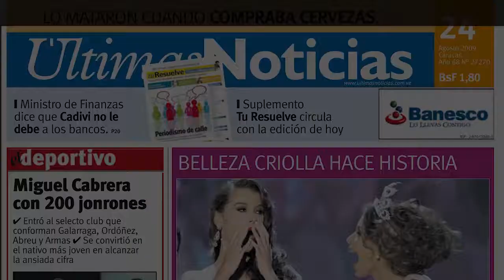Padre Fábio de Melo batiza a filha de Carol Castro e Felipe Prazeres